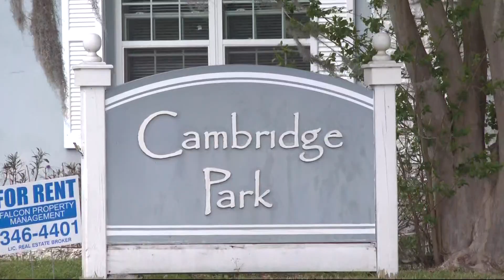Police suspect foul play in Arlington area death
Police say the incident happened in the 1100 block of Caliente Drive.